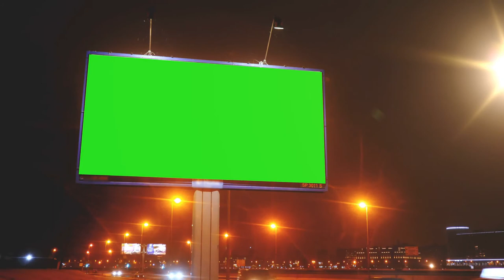A Billboard With A Green Screen On A Streets Free HD Videos